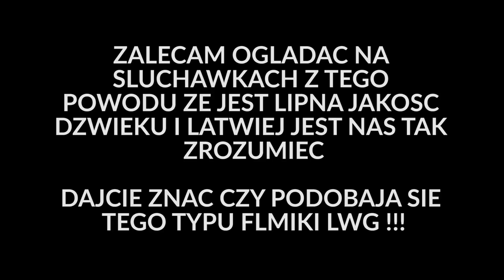VLOG 42 Powrót do domu, początek przygody z Holandią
Najlepiej ogladac na sluchawkach !!!

►Dziękuje za 10.000 subów !!!